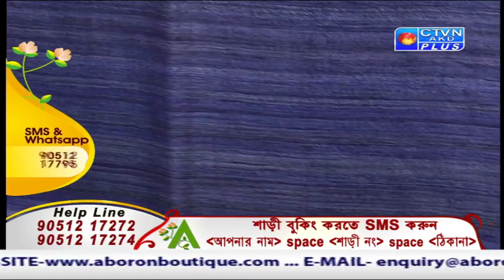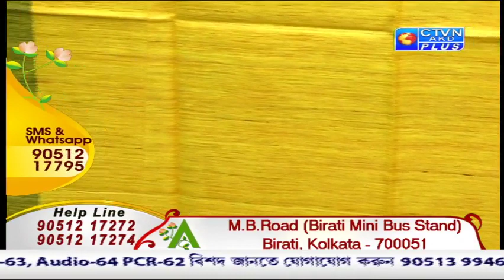ABORON EXCLUSIVE CTVN Programme on Dec 31, 2019 at 5:30 PM